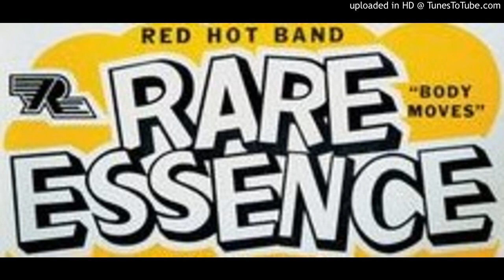Rare Essence Northwest Gardens 1981 Track 12